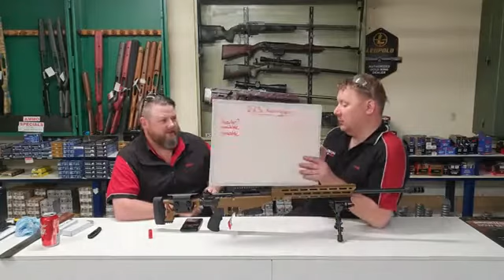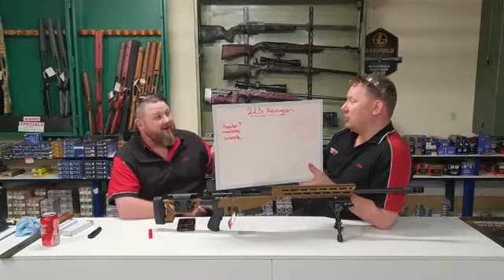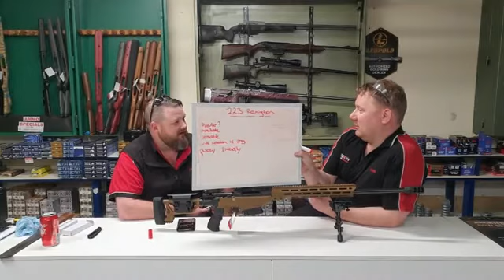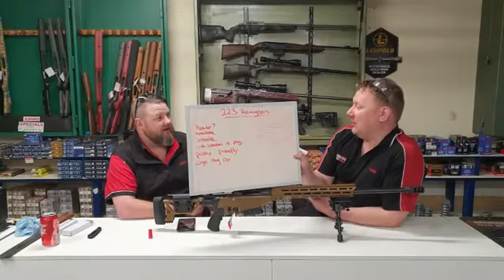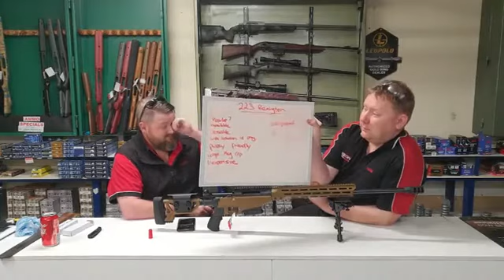September 18 2020 Facebook Livefeed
Join Zaine and Trent as they talk about knives on the shelf, factors to consider when purchasing a new scope, the pros and cons of the .223 Remington cartridge, and the colour brown.

0:00 - Brown

5:51 - KA-BAR Becker Harpoon knife

12:08 - Old Timer knife

16:02 - Zaine's knife

21:00 - Factors to consider when purchasing a scope

26:34 - Bushnell Nitro scopes

28:38 - Illuminated reticles in scopes

31:07 - Green River and Sicut knife rolls

34:35 - KA-BAR Coypu folding knife

39:25 - The pros and cons of the .223 Rem cartridge

1:03:25 - What's the best hunting cartridge for WA?

1:11:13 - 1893 Mauser Plezier rifle in 7x57 Mauser

1:15:54 - Zaine wants to build WHAT at the farm?!